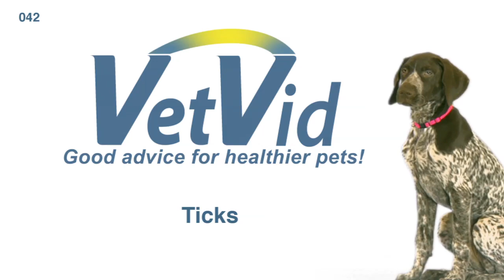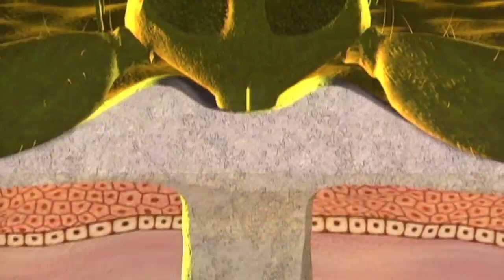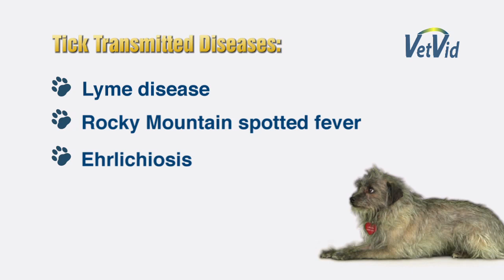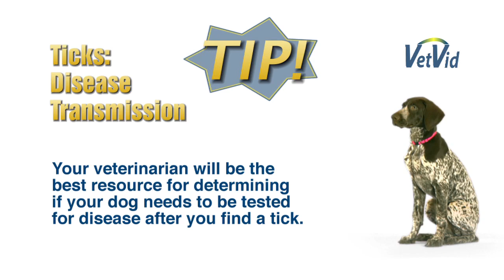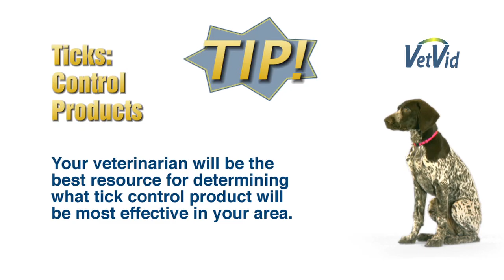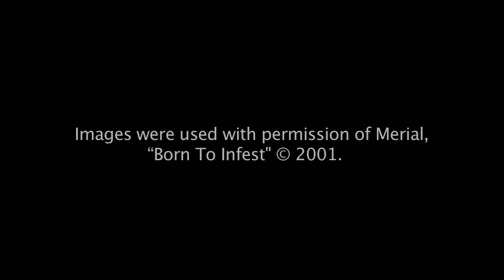Ticks and your Dog or Cat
Ticks can be found throughout the United States. It is important to understand that ticks can spread disease to dogs, cats and people. To learn more about ticks, we are going to visit with Dr. Michael Dryden, professor of veterinary parasitology.